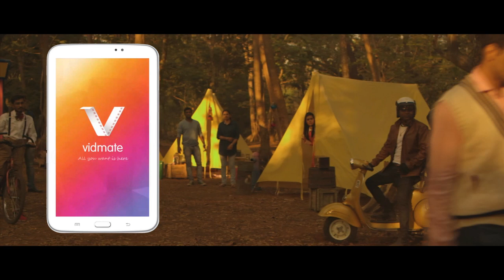Britney Spears Hair Extensions Fall Out On Stage During Las Vegas Show 0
Britney Spears Hair Extensions Fall Out On Stage During Las Vegas Show - Oops, Britney Spears has done it again. The singer’s hair hit the floor during her Las Vegas show, while singing, “Do Something” and unlike her song, she did absolutely nothing. It didn’t even seem as though the 33-year-old noticed but the crowd at the Planet Hollywood Resort & Casino definitely did!